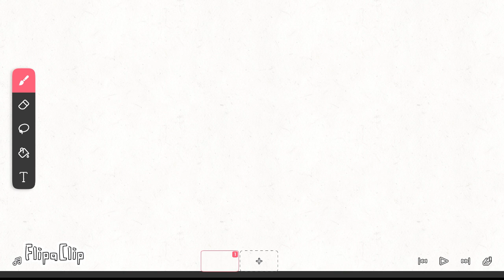Flipaclip in Flipaclip